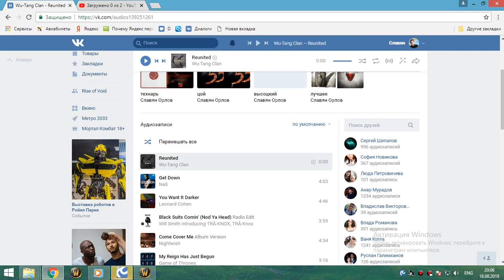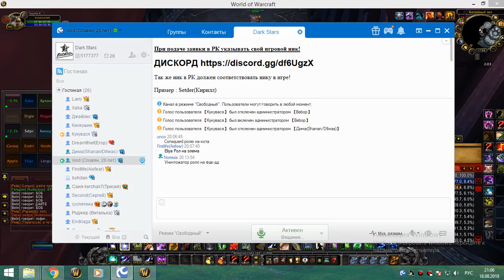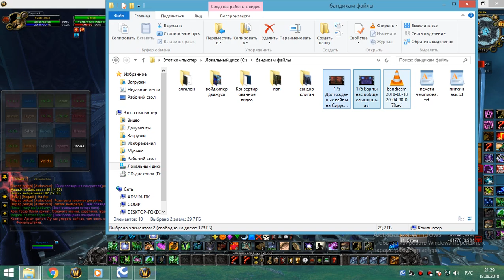1я часть обычки суббота 18 08 18